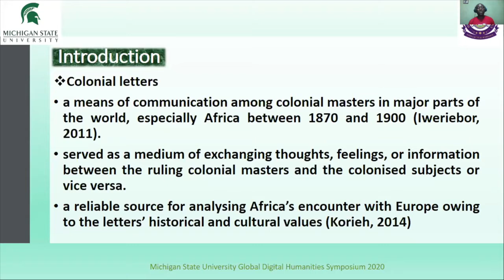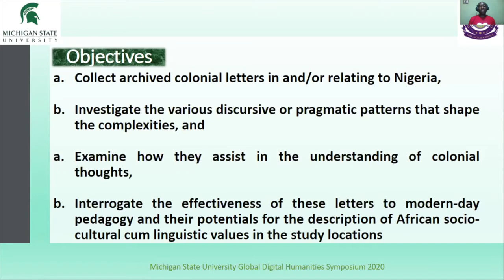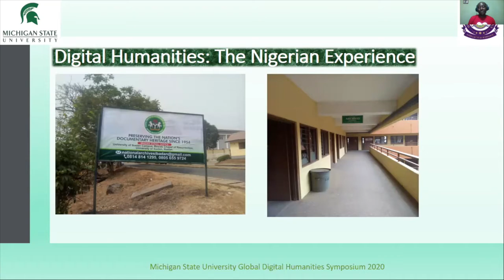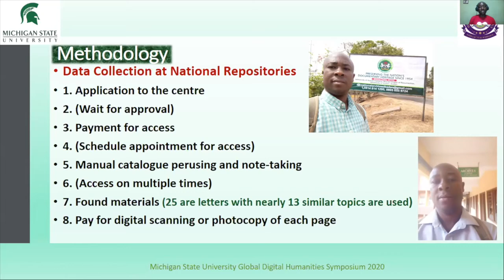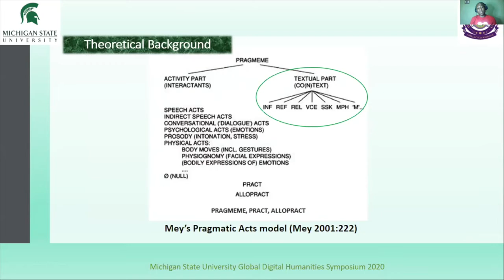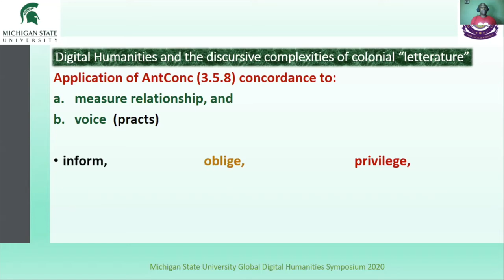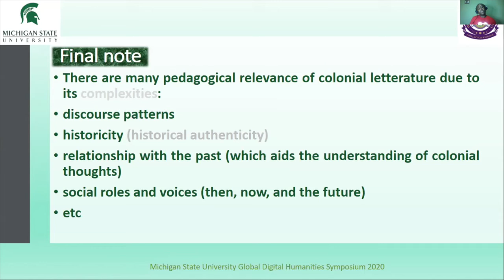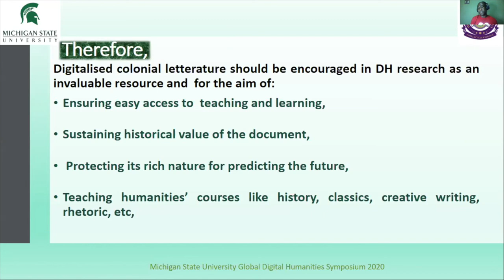Ayodele James Akinola | Digital Humanities and the discursive complexities of colonial ‘letterature’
Ayodele James Akinola | Chrisland University, Abeokuta, Nigeria

Presentation description:

Colonial letters are a means of communication among colonial masters in major parts of the world, especially Africa between 1870 and 1900 (Iweriebor, 2011). In many instances, these letters served as a medium of exchanging thoughts or information between the ruling colonial masters and the colonised subjects or vice versa. Korieh (2014) considers them as a reliable source for analysing Africa’s encounter with Europe owing to the letters’ historical and cultural values. In recent times, colonial historicity and its antiquities have attracted the interest of scholars in the field of digital humanities. Interestingly, scholars in this field have observed that colonial letters is one of the important antiquities of the colonial times. Yet, their linguistic complexities remain understudied. This study is aimed at collecting archived colonial letters in and/or relating to Nigeria, investigate the various discursive or pragmatic patterns that shape the complexities, and how they assist in the understanding of colonial thoughts, and interrogate the effectiveness of these letters to modern-day pedagogy and their potentials for the description of African socio-cultural cum linguistic values in the study locations. Both quantitative and qualitative methods are being applied for content analysis of the corpus. For the quantitative analysis, the digital humanities (DH) tools such as RStudio, and AntConc are being utilised. Interviews are also being conducted at the data collection sites with designated and relevant authorities to collect and establish valid background information on each of the letters.  For the analysis, the texts will be coded to achieve the study outcomes based on different parameters of the software packages in line with the content analysis method following Mey’s pragmatic acts theory which serves as the adopted theoretical foundation.